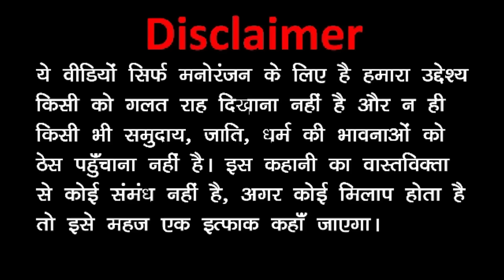Popat Hogya Kaddu Joke: Funny Comedy Video | Takla Neta, Kala Kaddu Aur Gora Kaddu Comedy